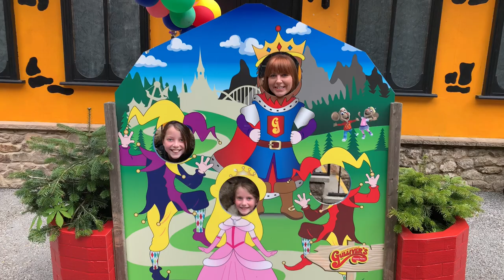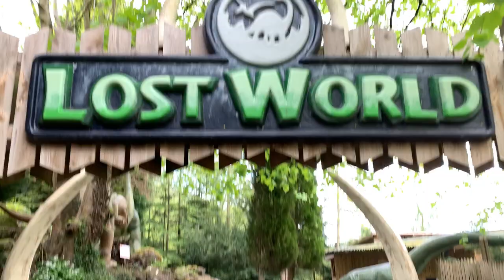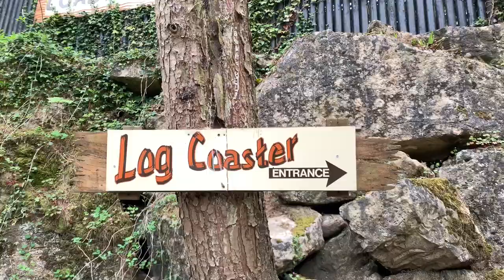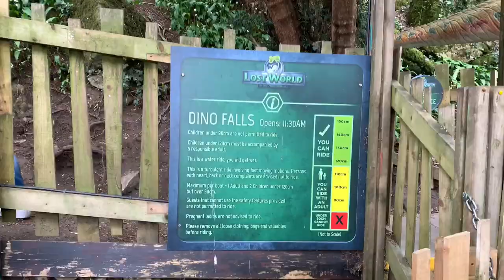GULLIVER'S KINGDOM VLOG with The Llamacorn Bears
Elenibear & Loobiebear have a fun day out at Gulliver's Kingdom Matlock Bath, trying out all the exciting rides.

Sometimes featuring our cute Doggies, Willow & Pippa

Family friendly